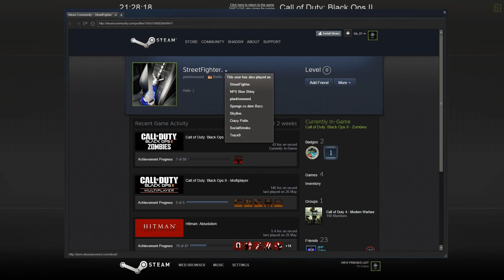StreetFighter - Another cheater in Black Ops 2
Steam Nick Name: StreetFighter
Steam Profile: